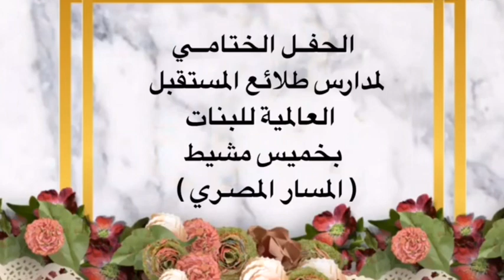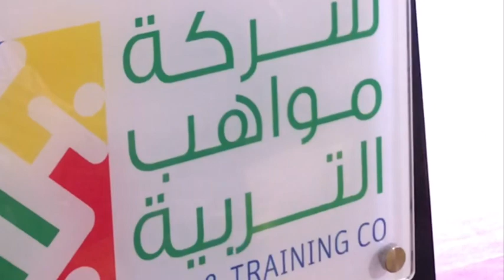الحفل الختامي لتخريج دفعة 2019 ( فقـرة رسول الله G1 boys ) مسار مصري ( بنيـن)